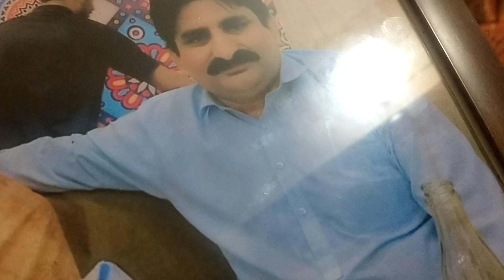Dr Muhammad Akram Tatri Nothen Sargodha Eastern Medicine GCUF PK